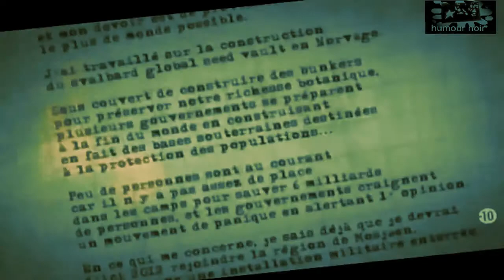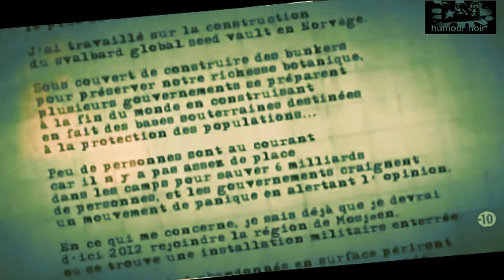Partout Téloche..? Civilisations ? {HNSoFR Arts Show} [PARODIE TÉLÉ & CIVILISATION]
Partout téloche...Civilisation est un duo des protagonistes de HNSoFR...Arts Show du divertissement et de l'humour.

Présentation ce qui sera dans la PlayList accompagnant ce clip humoristique.